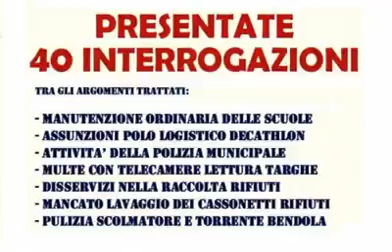L'IMPEGNO DI ALTERNATIVA CIVICA PER BRANDIZZO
Le attività del gruppo consiliare Alternativa Civica del Comune di Brandizzo nell'anno 2016.